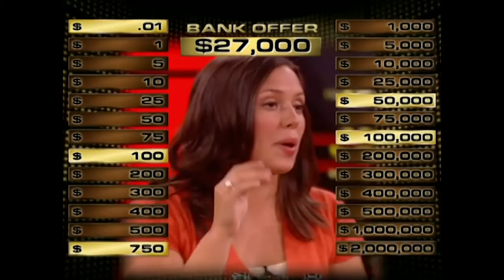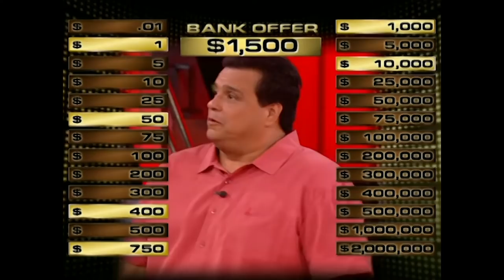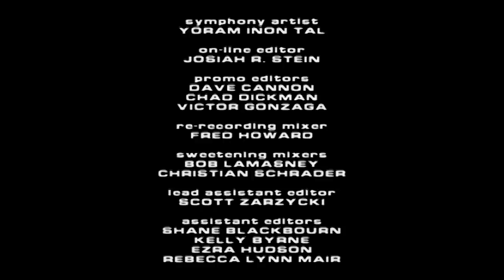Special Guest Help Contestant Win Big! | Deal or No Deal US S04 E11 | Deal or No Deal Universe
New contestant, Robert Arellano, he is a father of three from Folsom, CA. He is playing for $2 million with the help of a special guest, Tony Hawk. Can Tony Hawk help Robert go all the way to the end to win big?